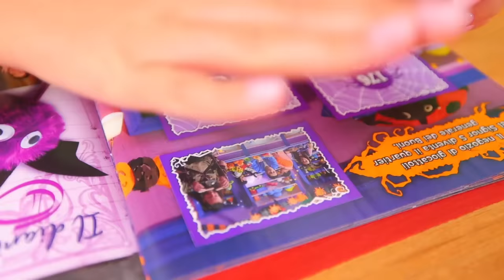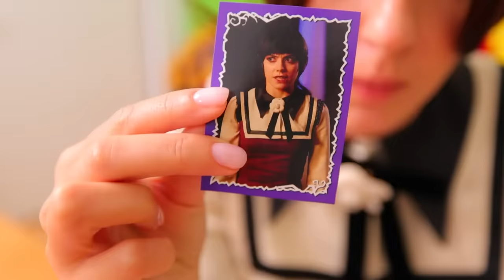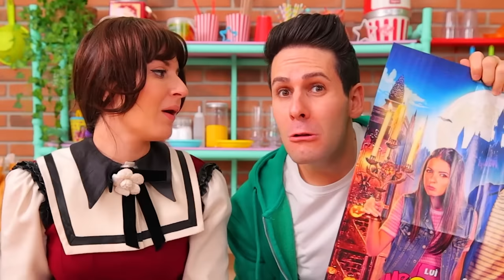SOFÌ SI CREDE OMRBA LA FIGLIA DEL CONTE DRACULA!!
Sofì e Luì insieme i Me contro Te e oggi hanno un nuovo problema! Sofì non è come gli altri giorni ma si crede Ombra la figlia del Conte Dracula e vuola catturare Luì e tornare nel suo castello in Transilvania!